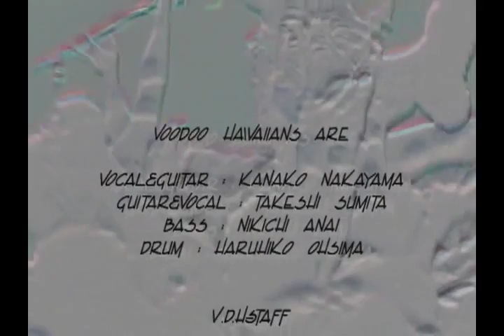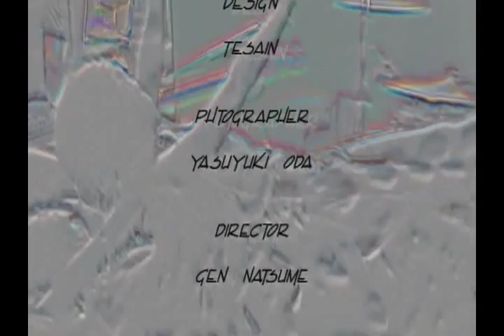S.E. ～ E.V.D.H & ED / VooDoo Hawaiians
2003年10月25日発売のDVD
『Cock A Voo Dle Doo』より（at MILK）
（"恵比寿みるく"/ DVDでは「club-milk」）

映像のVooDoo Hawaiiansメンバー（"第2期"）
Vo&G:中山加奈子(ex.PRINCESS PRINCESS)
G&Vo:澄田健 B&Cho:穴井仁吉 Dr&Cho:大島治彦

2013年現在は穴井、大島はメンバーではなく、中山、澄田のほか、B:曽我 "JETTSOUL" 将之、Dr:小関純匡の4名で編成。
澄田、穴井はMOTO-PSYCHO R&R SERVICE等でも活動中。
大島はRama Amoeba等で活動中。

『Cock A Voo Dle Doo』収録曲
1.S.E.～E.V.D.H 2.DRiVE,She said 3.ジャンクフード 4.ゼロに向って走れ！ 5.ALOHA MOOD 6.B.C.Love 7.タオルケットの海 8.Dive Into The Blue Sky 9.ロックミシン 10.I Loved You 11.アニマルサンドイッチ

『E.V.D.H』はミニアルバム『Pretty'n'Brutal』では『E.V.D.H.』（作詞:澄田健／作曲:澄田健）。